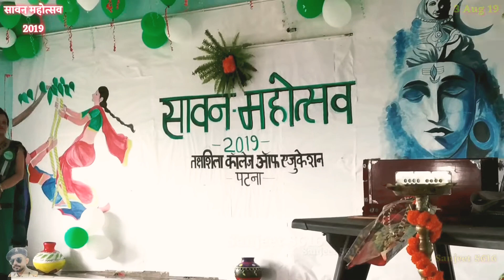Principal ma'am's Speech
Other video related to Islamia group of institution is also available in the list..👇 Please go through it.
Thanks

 ~~-- 7oo 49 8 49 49